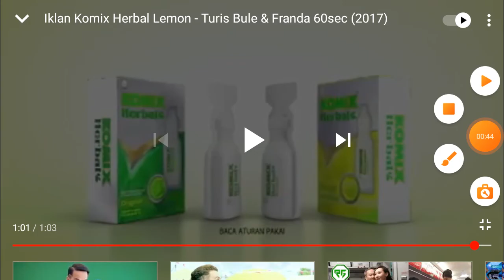Top Logo Iklan 2 (2 Dari 5)